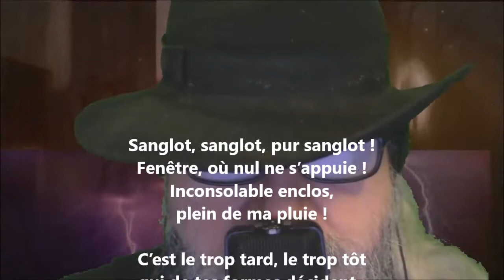Sanglot, sanglot, pur sanglot ! - Rainer Maria Rilke lu par Yvon Jean